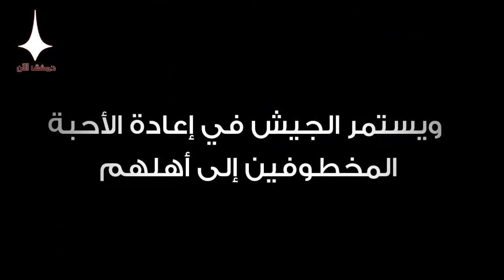Douma hostages meet their families in Damascus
First group of Douma hostages freed by the Syrian Arab Army meet their families at a Damascus stadium. April 2018. Most of them were kidnapped by Jabhat al Nusra and Jaysh al Islam from Adra industrial city in December 2013. Thank you دمشق الأن. April 2018.